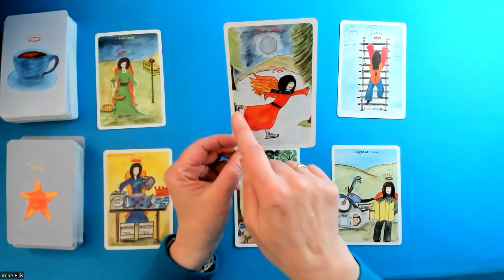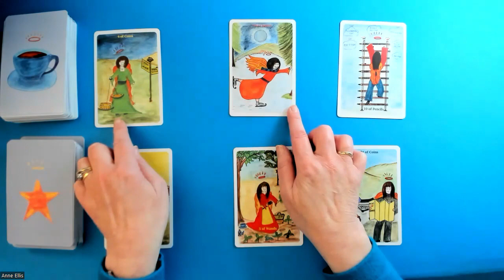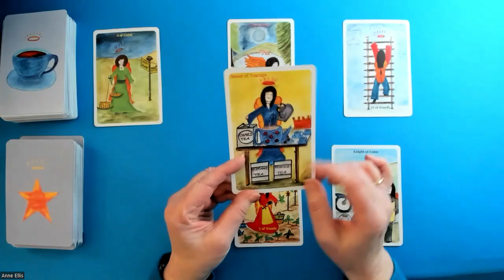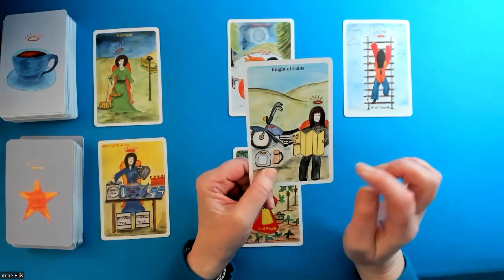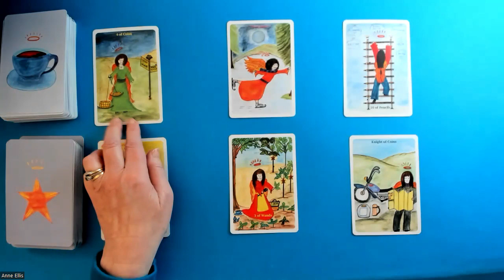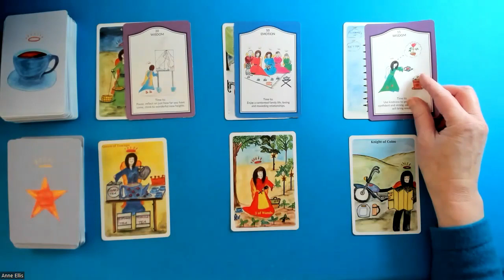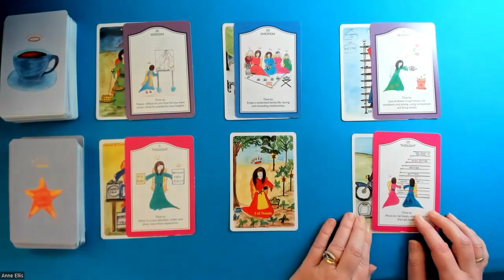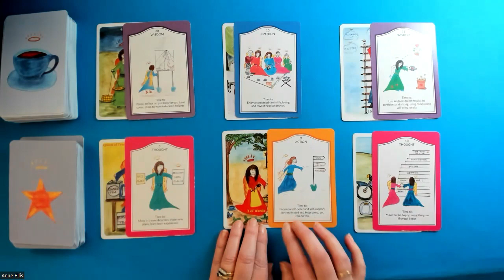ARIES * MOVING FORWARD & PLANNING FOR SUCCESS. 19th -25th Dec.